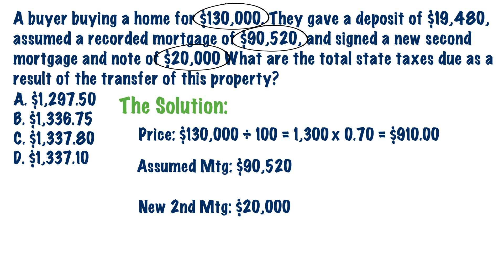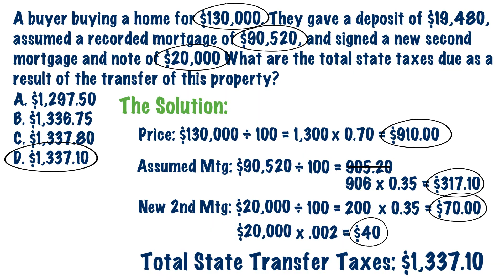State Transfer Taxes - Florida Real Estate Math Whiteboard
In this real estate math whiteboard video, we will show you how to calculate the state documentary stamp taxes on the deed, the documentary stamp taxes on the notes, and the intangible tax. Collectively, these are known as the state transfer taxes.